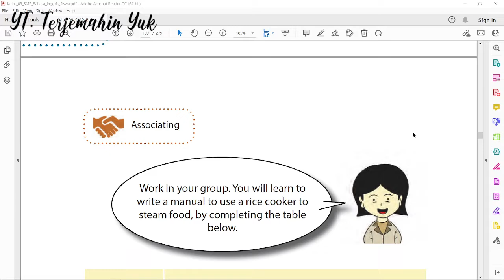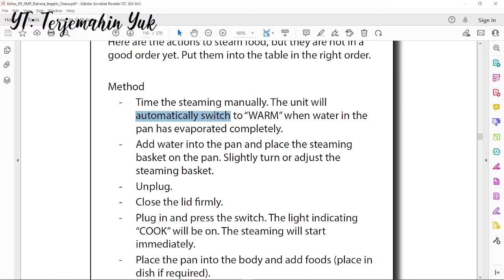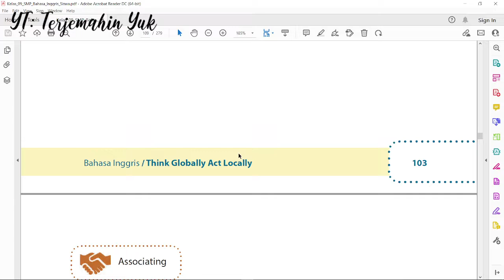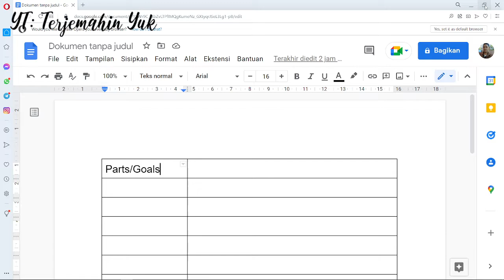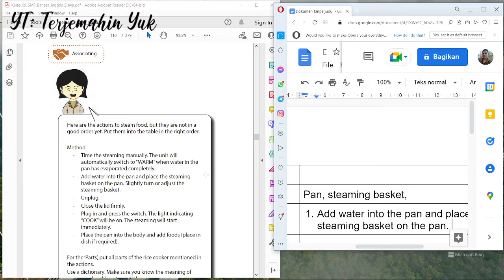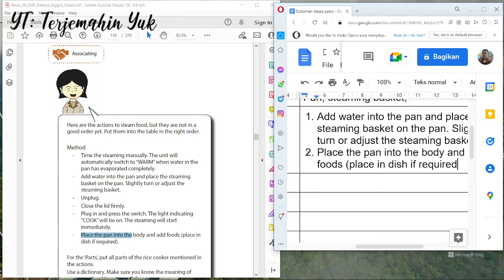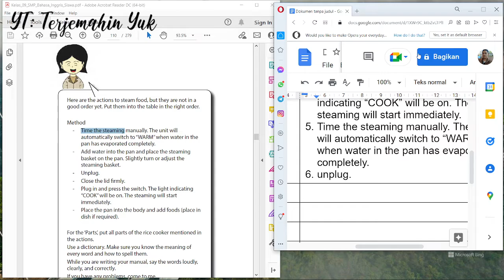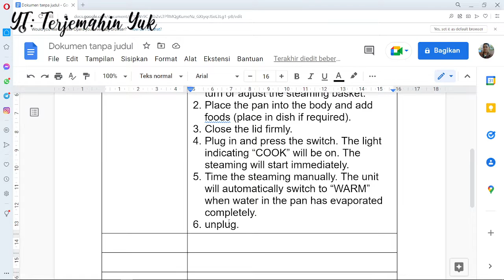Hal. 103-104 kelas 9 Terjemahan Buku Bahasa Inggris SMP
Pada video kali ini tentang bagaimana menyusun langkah-langkah mengukus makanan menggunakan rice cooker. Disamping itu juga ditugaskan untuk menentukan bagian-bagian dari rice cooker yang disebutkan dalam langkah-langkah tersebut.
Pan, steaming basket, body, lid, switch, light indicating ‘COOK’, light indicating “WARM”.
Add water into the pan and place the steaming basket on the pan. Slightly turn or adjust the steaming basket.
Place the pan into the body and add foods (place in dish if required).
Close the lid firmly.
Plug in and press the switch. The light indicating “COOK” will be on. The steaming will start immediately.
Time the steaming manually. The unit will automatically switch to “WARM” when water in the pan has evaporated completely.
unplug.